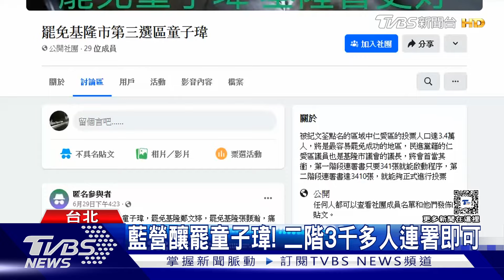盼自家收手? 謝國樑:對修選罷法 態度保留｜TVBS新聞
公民團體發起罷免基隆市長謝國樑一案，將於明天(5日)送件，而國民黨此刻也打算修選罷法，提高罷免門檻，其智庫更放話，修法後，謝國樑也適用！對此謝國樑表示，自己對修法持罷免態度，另也澄清該法併非替它量身訂做！